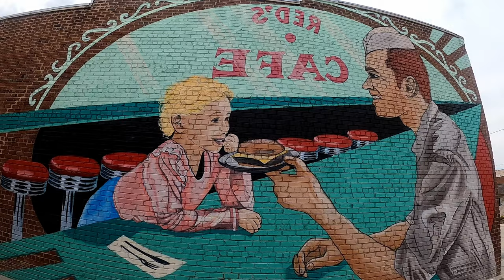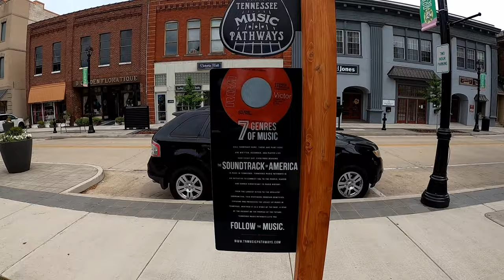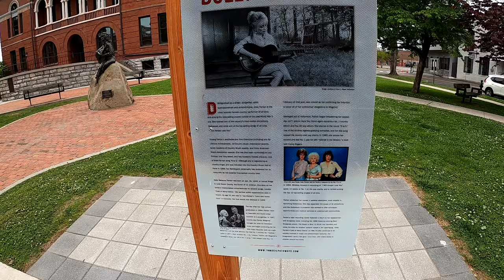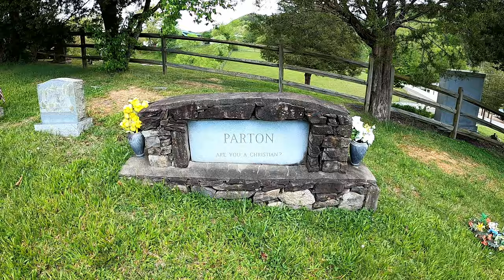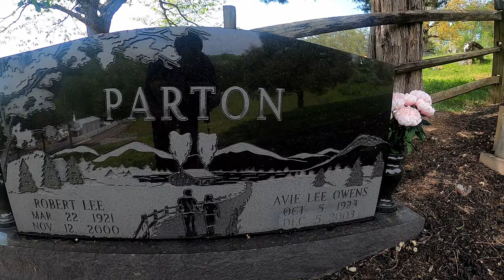Dolly Parton's Childhood Home & Much More!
Hey you guys, Chet the Dream Poet here. Come anchor down for another vlog today as we explore country music legend Dolly Parton's old stomping grounds here in Sevierville. If your a Dolly Parton fan get ready, this this going to be an awesome video! Anchor down!

If you want to skip:
0:00-Dolly's old high school
5:11-Dolly's old stomping grounds
8:02-Dolly's statue
13:59-Angel Hill
20:42-Dolly's Childhood home
22:45-Dolly's Legacy